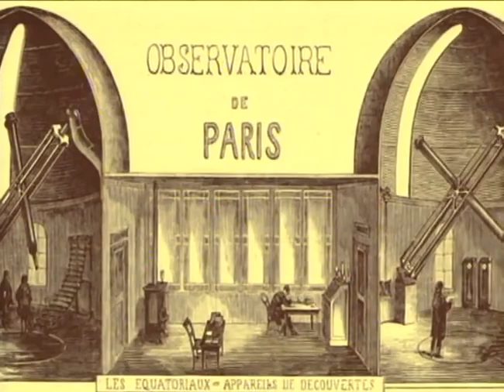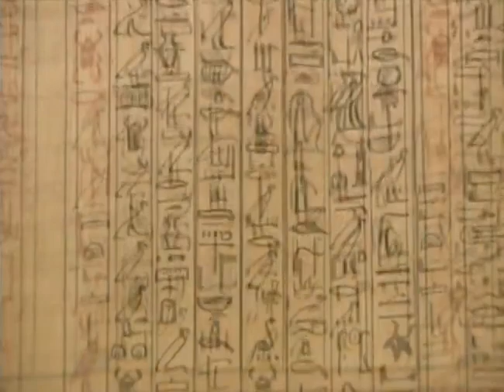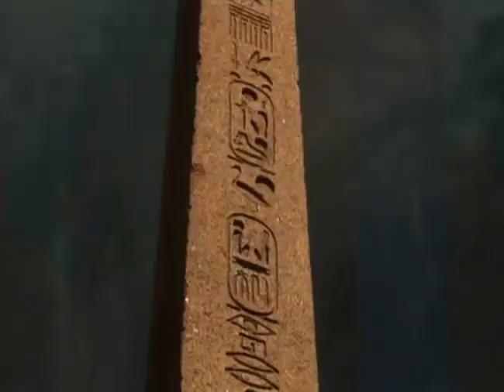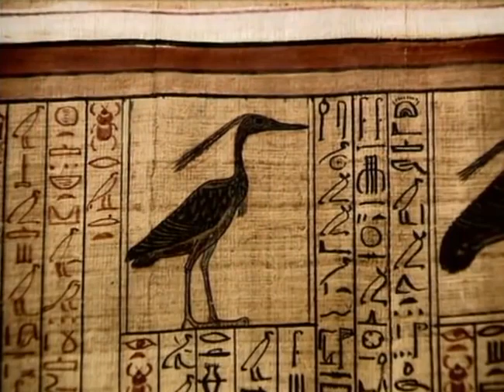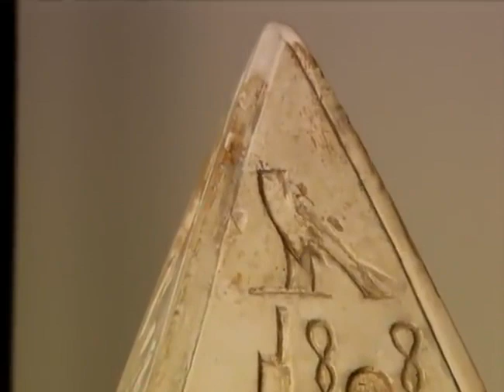Egipto Eliopolis Documentales sin publicidad